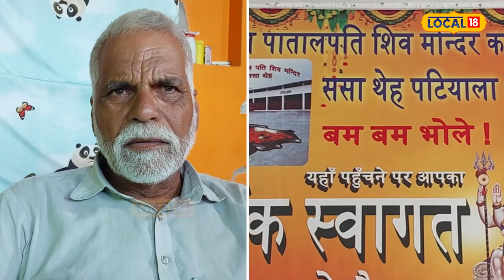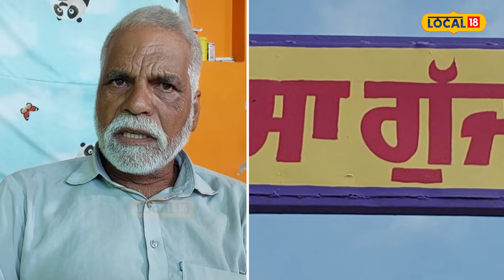Samana News | ਇਸ ਮੰਦਿਰ 'ਚ ਹੋਇਆ ਸੀ ਰਾਜਾ ਦਸ਼ਰਥ ਤੇ ਮਾਂ ਕੌਸ਼ਲਿਆ ਦਾ ਵਿਆਹ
ਇਸ ਮੰਦਿਰ 'ਚ ਹੋਇਆ ਸੀ ਰਾਜਾ ਦਸ਼ਰਥ ਤੇ ਮਾਂ ਕੌਸ਼ਲਿਆ ਦਾ ਵਿਆਹ। ਦੇਖੋ ਕਿਵੇਂ ਪ੍ਰਗਟ ਹੋਇਆ ਸੀ ਇਹ ਸ਼ਿਵਲਿੰਗ, ਜਾਣੋ ਮੰਦਿਰ ਦਾ ਪੂਰਾ ਇਤਿਹਾਸ।

News18 ਪੰਜਾਬ/हरियाणा/हिमाचल एक क्षेत्रीय न्यूज़ चैनल है जिसपर ਪੰਜਾਬ, हरियाणा, हिमाचल, देश एवं विदेश की खबरें प्रकाशित की जाती हैं | समाचारों क साथ-साथ इस चैनल पर समकालीन विषयों पर वाद-विवाद एवं विशेष सीरीज भी प्रकाशित होती हैं जो की काफी रोचक एवं सूचनापूर्ण हैं | n18oc_samana